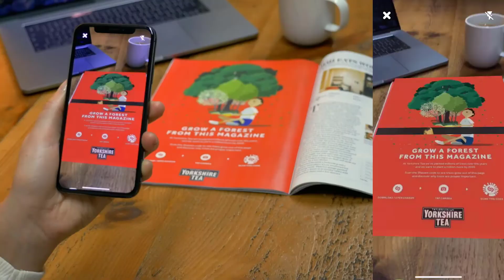Using VR and AR in extension to add an extra dimension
Have you heard the acronyms VR and AR before? If you’re like us, you might be saying yes, but I’m not really sure what each of those really means - is there even a difference? And then, like us, you might also be wondering whether they have a place in the toolkit for enablers of change. So today we’re exploring VR and AR!

See the show notes and contribute to the discussion over